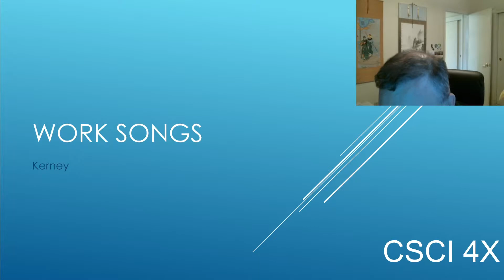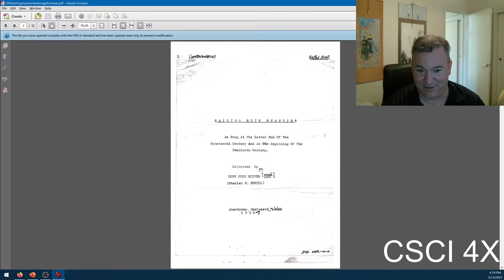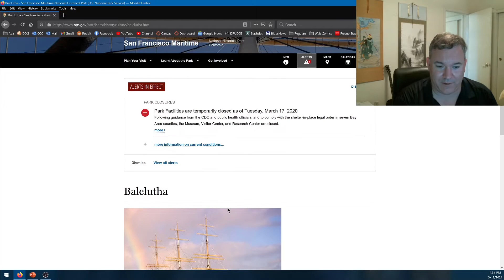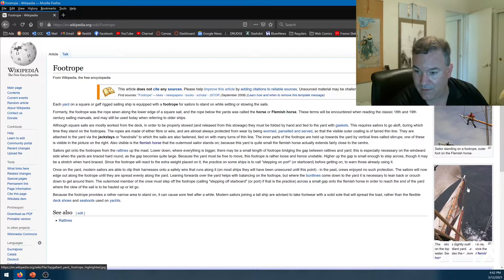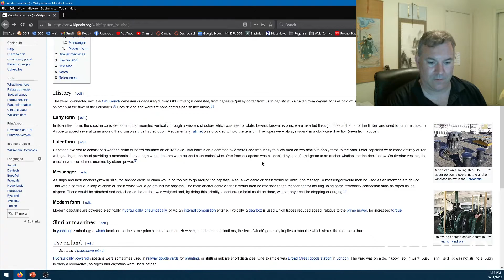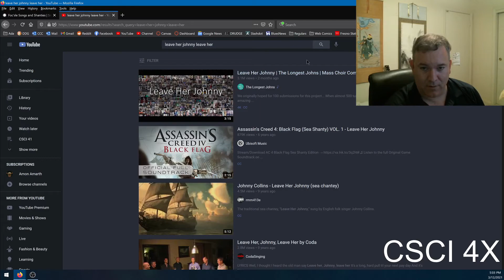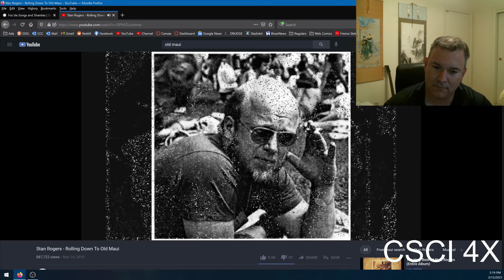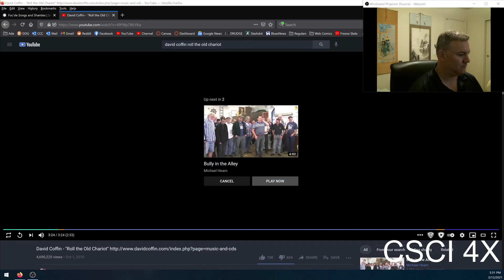Extra Credit Workshop: Sea Shanties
Today we talked about Sea Shanties.

A sea shanty is, narrowly defined, a work song sung by sailors at sea while *working* on a cargo vessel. So if you sang it at sea, but not while working, it wouldn't be a shanty if you use the narrow definition. The slightly more broad definition is any song sang by sailors at sea (which would include songs like Rolling Down to Old Maui). The broader definition is any song about the sea, or sea life, or pirates, or whatever. You take your pick which definition you want to use, I don't particularly care.

Most shanties date from the 19th Century, and almost all were sung by sailors on merchant cargo vessels. A few exceptions exist, as there's a few military shanties, and a few known rowing shanties are known from ancient times, but that covers the vast majority of them.

Shanties were often lead by a "shantyman" who would call out a verse, and then the crew would respond by calling out the response (which was often the same line or two over and over) while they hauled on a line or pushed a capstan or worked the pumps, and so forth. The songs would motivate and energize the sailors and get them all to move at the same time, which allowed them to overcome the fairly substantial amounts of static friction a line could have on a big ship.

Shanties are great for singing in groups of large people since only the shantyman has to know the verses, everyone else can simply pick up the responses real fast.

The topics of shanties are about what you'd expect.